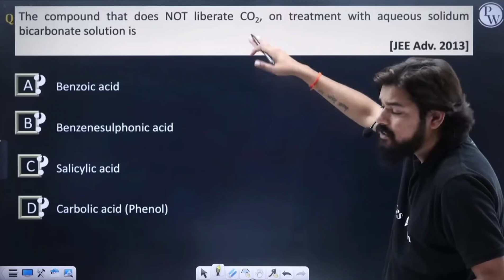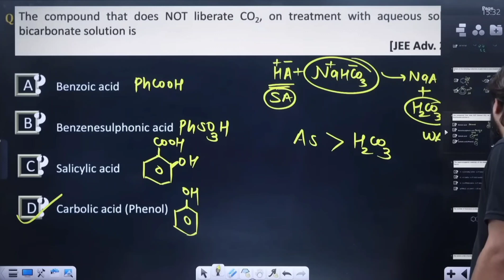jee advanced - chemistry | solve this question in easy way | GOC | pankaj sir